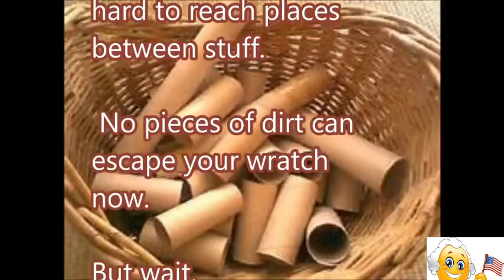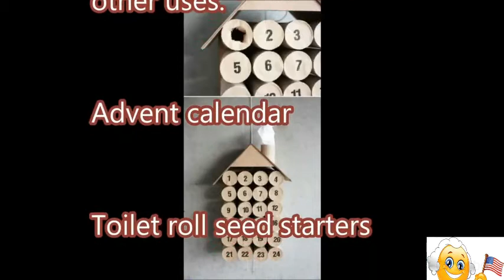Useful toilet paper roll crafts organizers plants starter